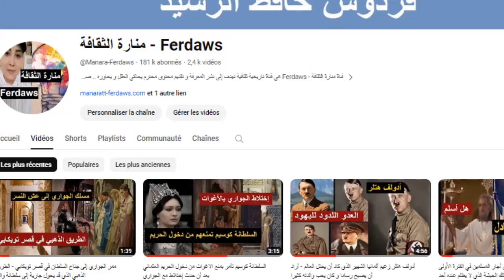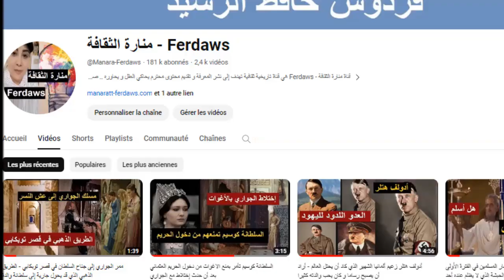جودا باي الحلقة 2 ~ زواجها من الإمبراطور جلال الدين أكبر/ كيف تم؟ و كيف تحدث عنه المؤرخون؟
موقعنا:
زواج السلطانة مريم الزماني من الإمبراطور جلال الدين أكبر - كيف تم و كيف تحدث عنه المؤرخون